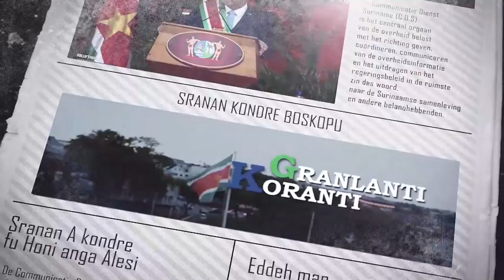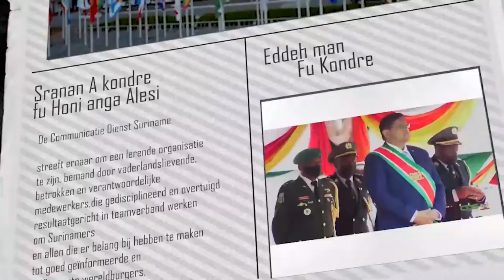𝔾ℝ𝔸ℕ𝕃𝔸ℕ𝕋𝕀 𝕂𝕆ℝ𝔸ℕ𝕋𝕀 (AUKAANS) DD 5 JULI 2022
De onderwerpen in deze aflevering zijn:
- Legendarische cricketspeler Sir Vivian Richards ontvangt onderscheiding
- Hamer overdracht Caricom-voorzitterschap tijdens business session plenary
- Sportieve 1K walk voor Heads of Government and Ministers